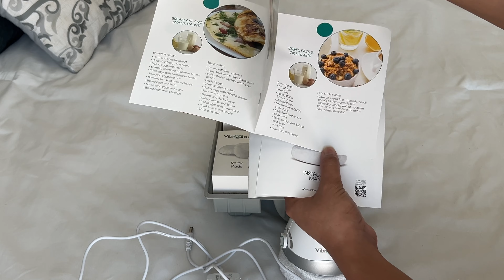Baja de Peso sin Enercicio! Masaje Reductor en Casa|Vibro Sculpt